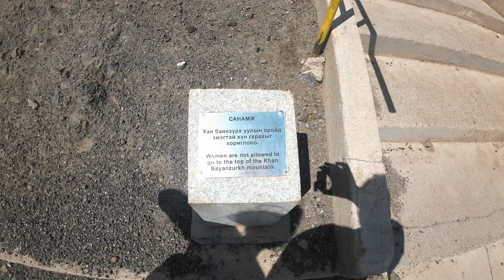Пустыня Гоби. Вход в Шамбалу. Путешествие на автомобиле.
В этом видео мы покажем: ливни в пустыне, вход в Шамбалу, древний буддистский монастырь в пустыне, помедитируем в пещере, поднимемся на гору желаний.